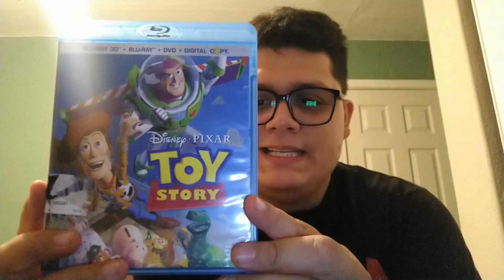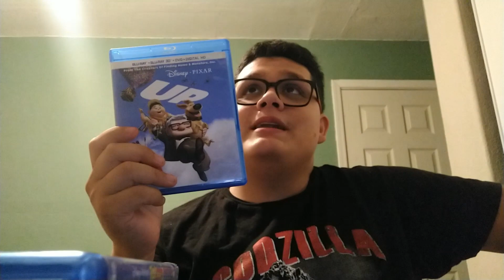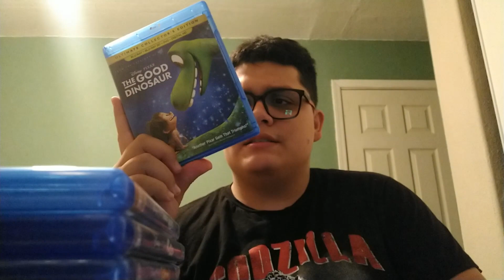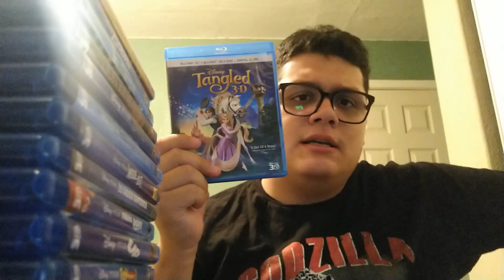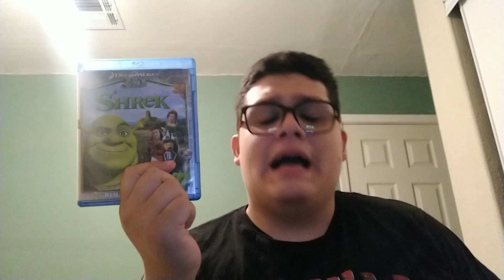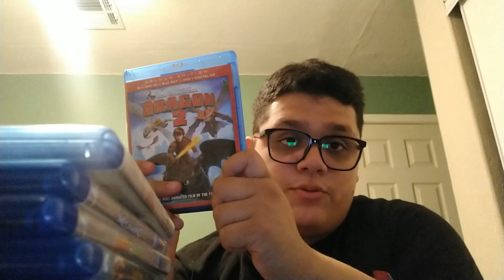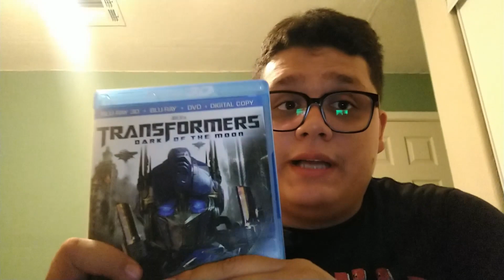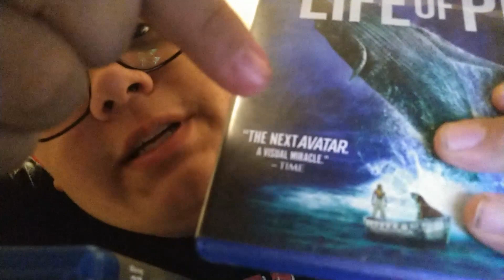My Complete Blu-Ray 3D Collection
I know I made this video a while back but I wanted to do another one where I was more satisfied

Listen to the 6 Geeks Podcast!

-PSN: TechnoDrone406YT

-Xbox Gamertag: TechnoDrone406

Send Mail
Kenneth Espericueta

Other Review Sites